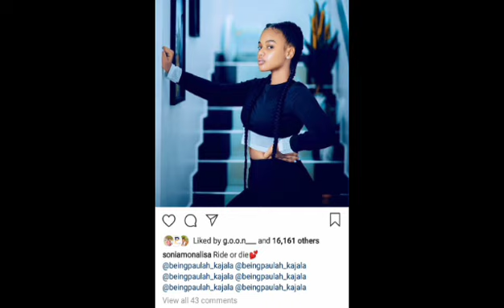Monalisa awa Mbogo/ ukaribu wa Sonia na Paula Kajala/Ataniharibia mwanangu/Sitaki kabisa/Akome